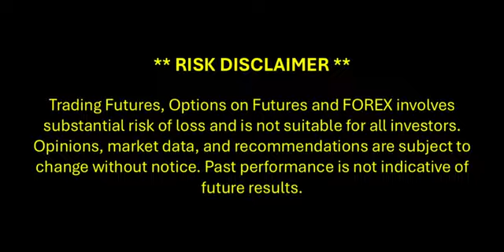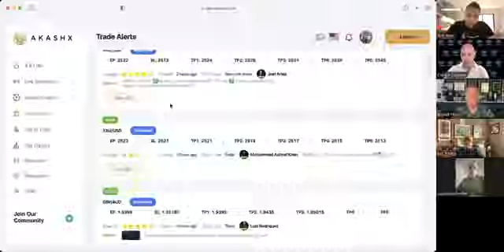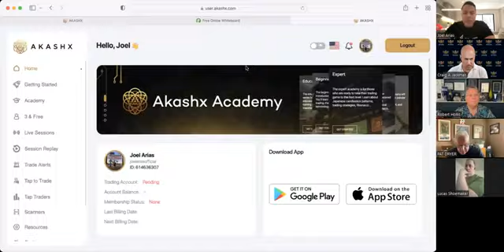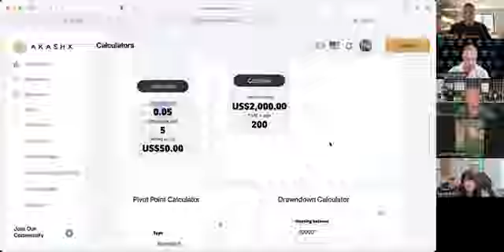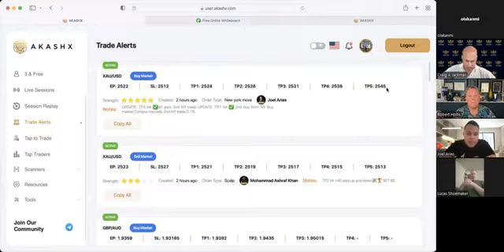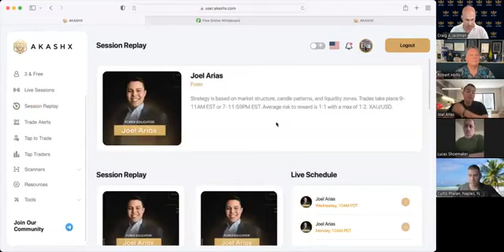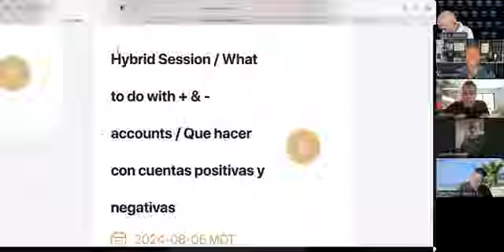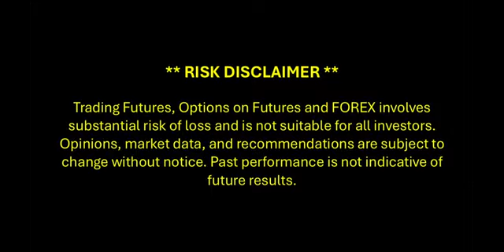LEARN TO TRADE FROM THE EXPERTS | Robert Hollis & Special Guest JOEL ARIAS | Aug 30, 2024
Next steps for just Akashx (Promotion starts SEPT. 1, 2024)

As with any business, success or failure depends upon each participant's ambition, skill, and effort, which may also be influenced by specific demographics. Examples used within this experience should not be construed as average or typical income.

** RISK DISCLOSURE **  Investing in stocks involves risks, including the potential loss of principal. Past performance is not indicative of future results. It is important to conduct your own research and consider your financial situation and risk tolerance before making any investment decisions. Consult with a financial advisor if needed.

Join the Robert Hollis' exclusive communities, INNER CIRCLE and IMAGINATORS, with more personalized and intensive training

... OR ... click on the JOIN button below this video and join our exclusive communities! See you there!!